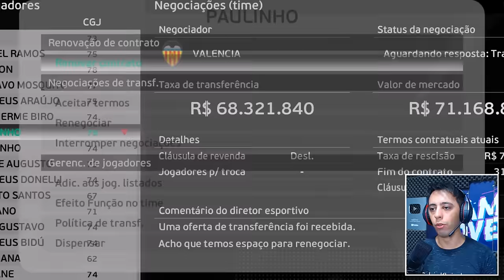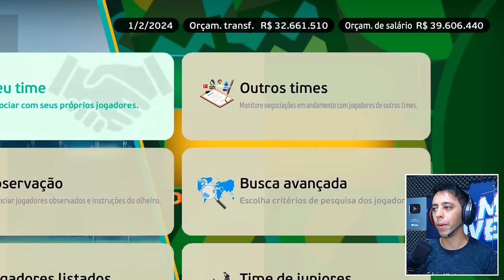RECONSTRUINDO O CORINTHIANS com o NOVO TÉCNICO, ANTÓNIO OLIVEIRA - Master League PES 2021 patch 2024